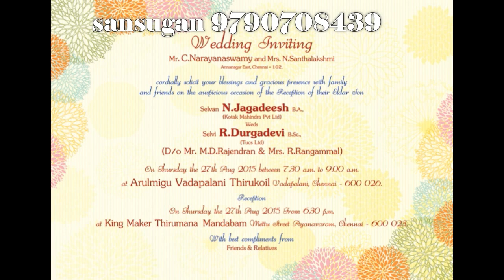Photoshop Inspiration invitation Psd raw files